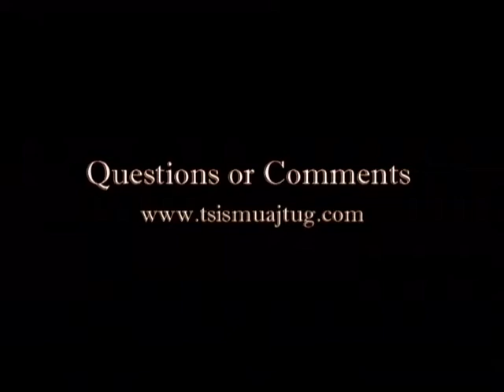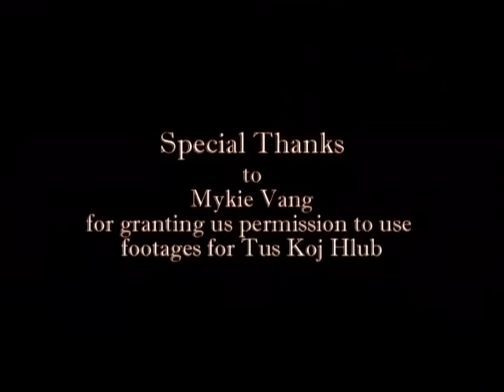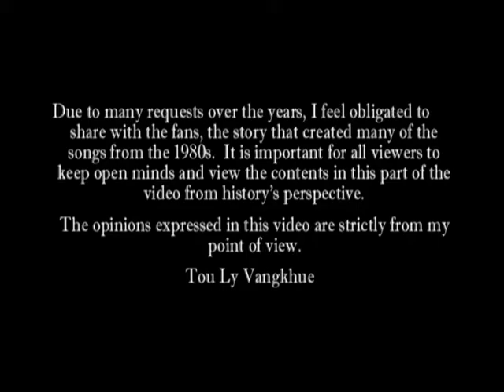Tou Ly Vangkhue Music Video Credits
Names of all whom appeared and contributed in Tou Ly Vangkue's music videos.